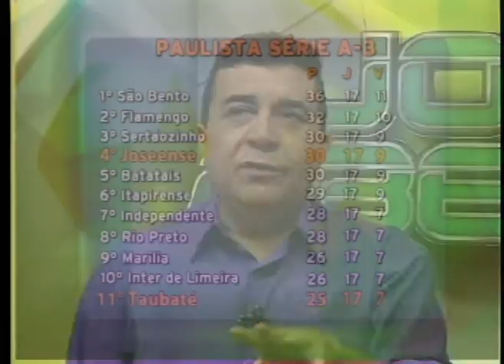JOGO ABERTO REGIONAL 04_04_2013 - PARTE 1